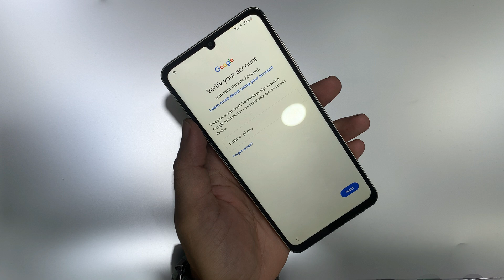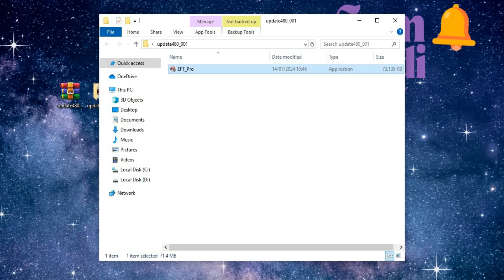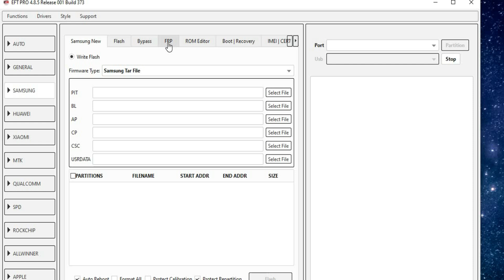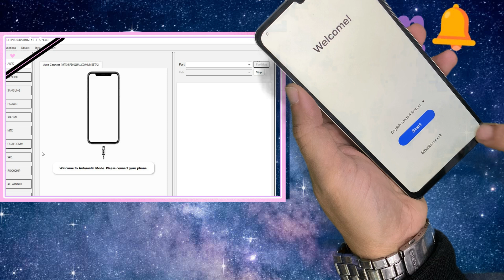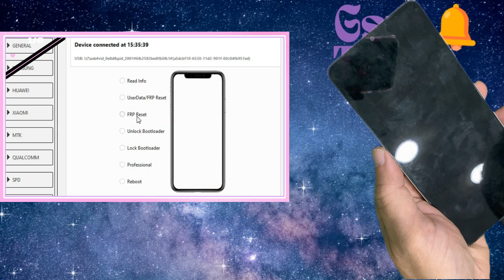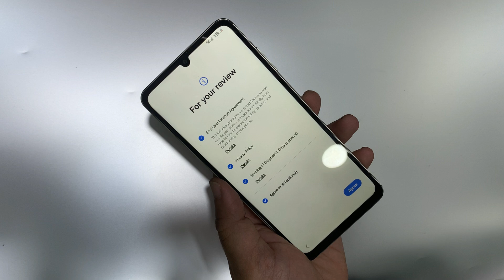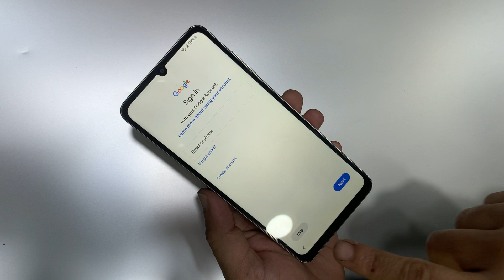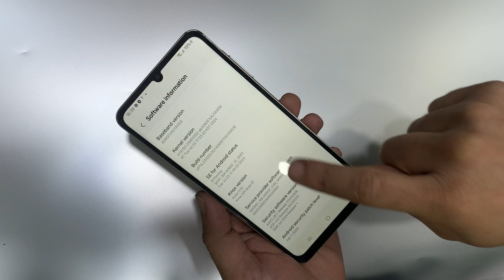✅FINALY SAMSUNG A06 FRP BYPASS Android 13/14 New Security 2024 | Download Mode Not Work?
New Update tool 2024
All SAMSUNG  FRP BYPASS Android 12/13/14 New Security 2024. || Samsung Frp Unlock Download Mode Not Work?